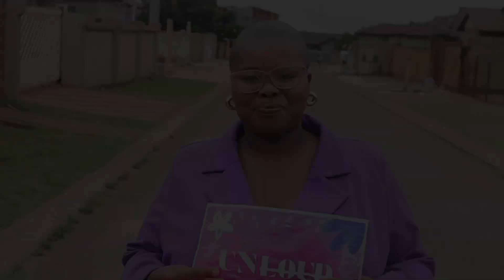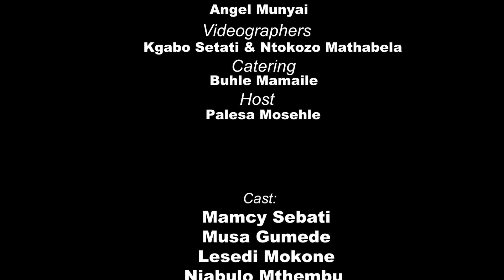UNLOUD: Episode 1| What Doesn't Seem Like People Pleasing But Actually Is?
Hey guys!💜

Episode 1 of UNLOUD is finally up!
In this episode we spoke on some actions that don't appear to be people pleasing but actually are.

In the comment section below, please share some of these actions or even statements that don't sound like people pleasing but are definitely that!

A special thanks to ‎@Kgabo Setati  for joining me in this episode 💜